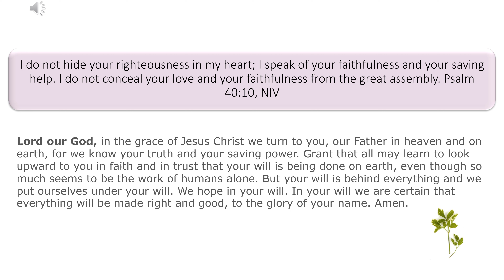Daily Prayer 13 April 2022